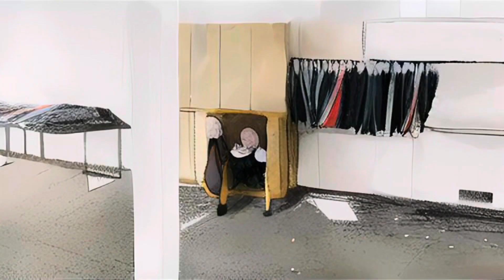Yung Alone - The Indian In The Cupboard (Music Short Fan Reupload)